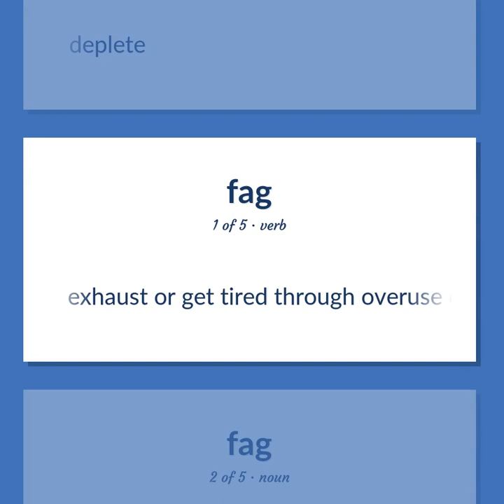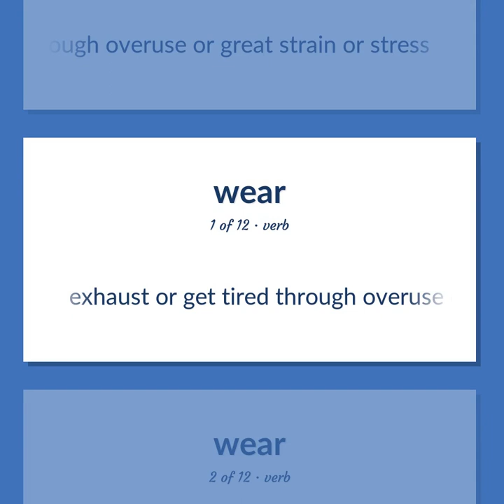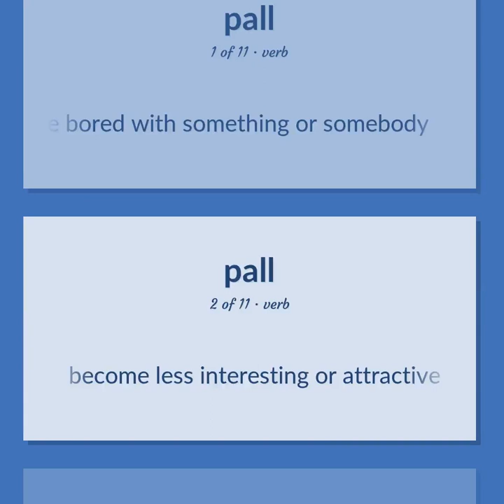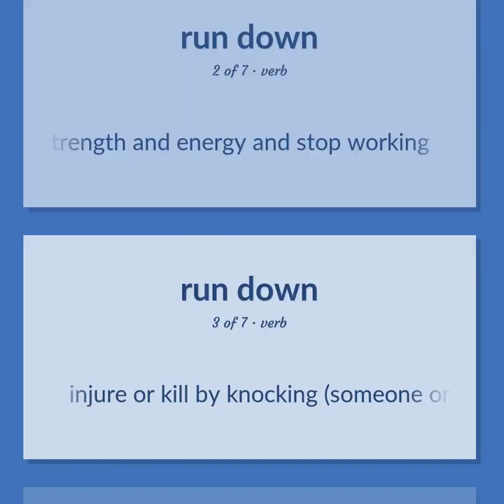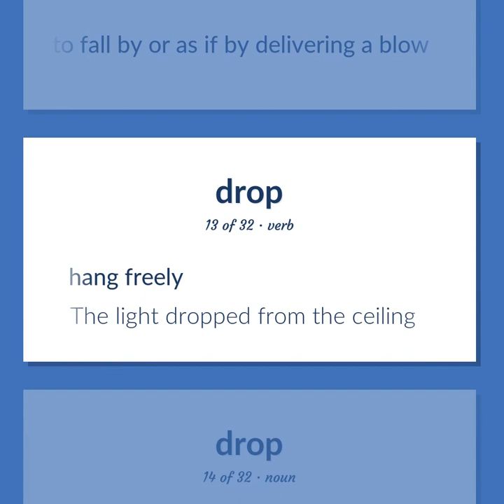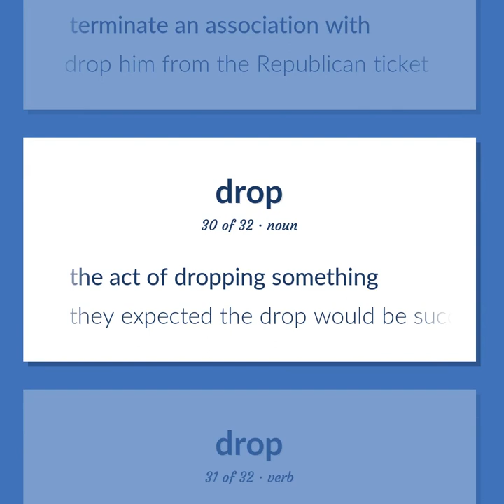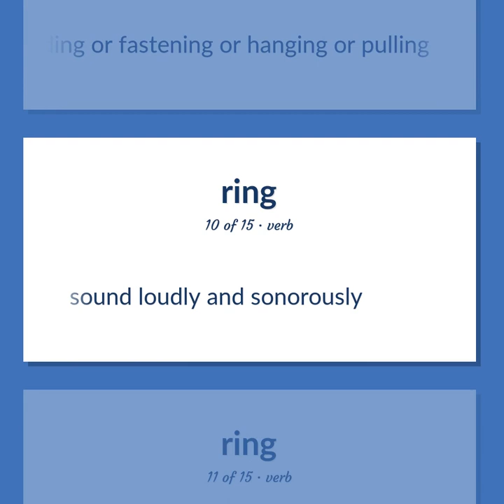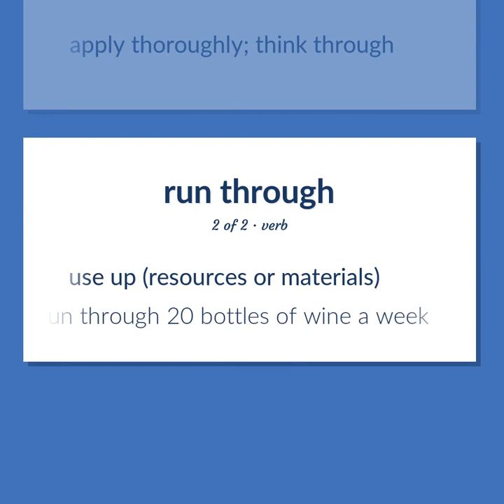Tire - 172 English Vocabulary Flashcards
TIRE meaning. Following our free educational materials, you learn English in a great way with ease and efficiency.